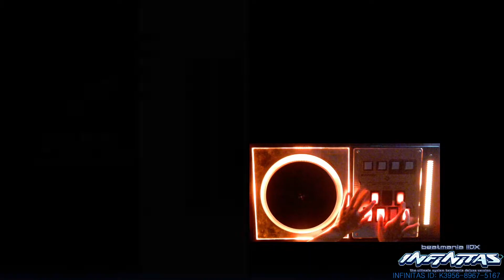beatmania IIDX INFINITAS Lv.11 FLOWER SPA RANDOM AAA+69 FULL COMBO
첫 풀콤